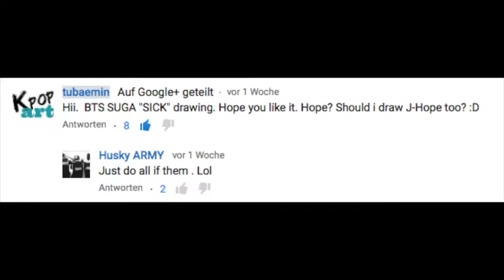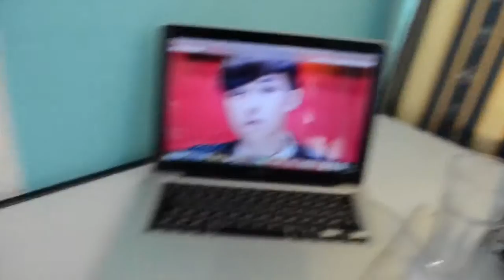방탄소년단 Bangtan Boys 제이홉 J hope SICK 쩔어 drawing